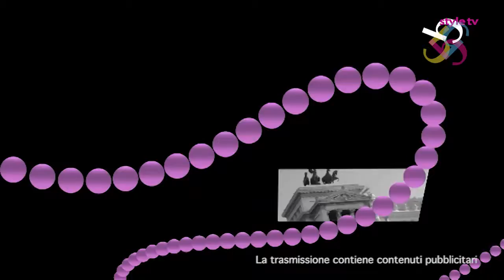Servizi Puntata Gstyle 357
- Le telecamere di Gstyle al Capodanno del Luxury Temple a Chieti

- Shooting in sala pose da Giulio Gennari

- Duff - Noo Noo

- 4° appuntamento con “Pronto Cuoci al Carrefour” e gli studenti dell’IPSSAR F. De Cecco di Pescara

- Emozionando Wedding by Giulio Gennari Fotografo con Massimo e Melania

Buona Visione